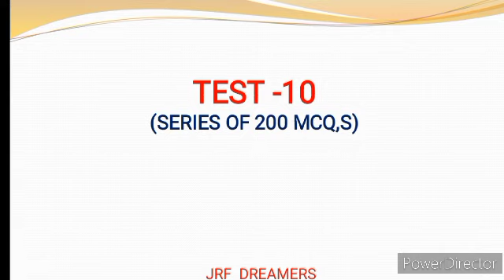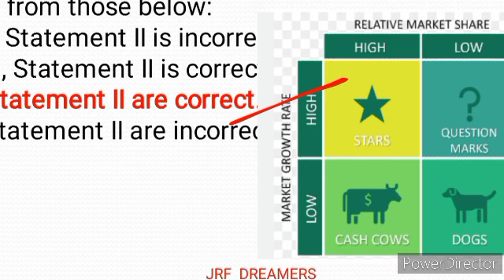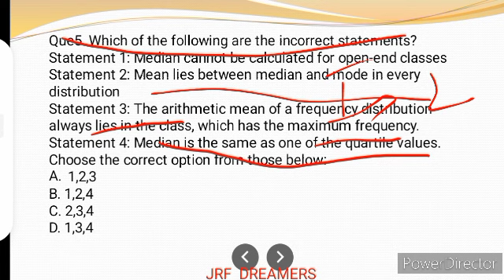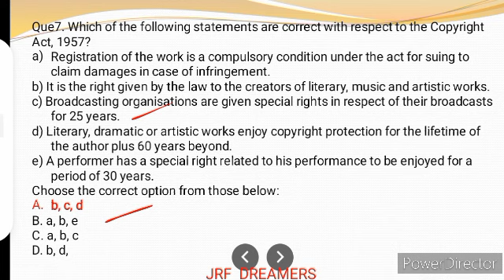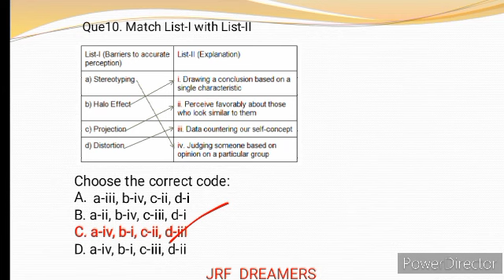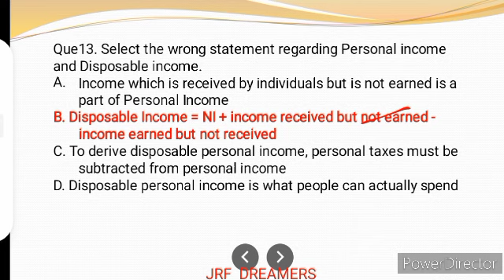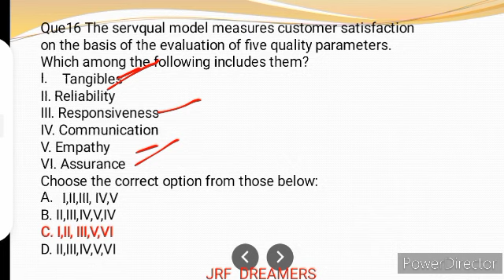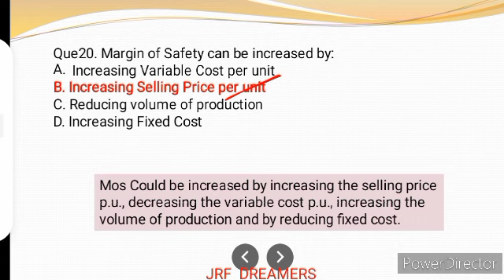Test 10 | Ugc Net Commerce | Series of 200 Mcqs